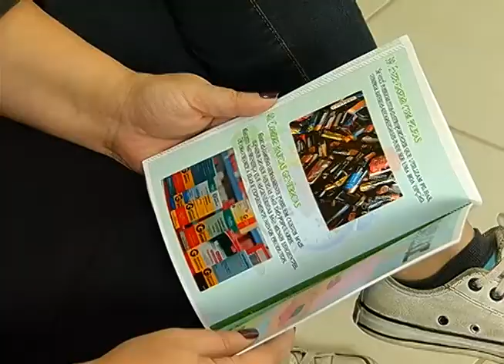Economizar, fazer planejamento e cortar gastos estão entre as metas de grande parte dos brasileiros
Economizar está entre as metas  dos brasileiros, certo? Pois é. Dificil é saber por onde comerçar. Neste caso, ter a ajuda de um especialista pode fazer toda a diferença.